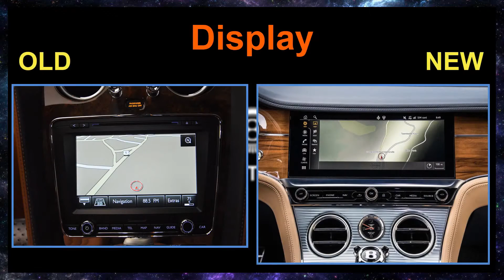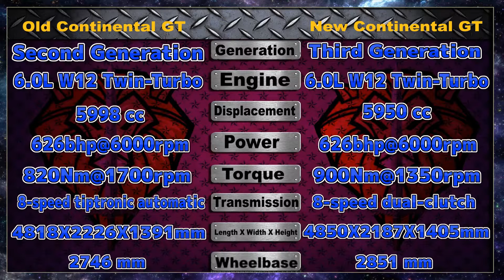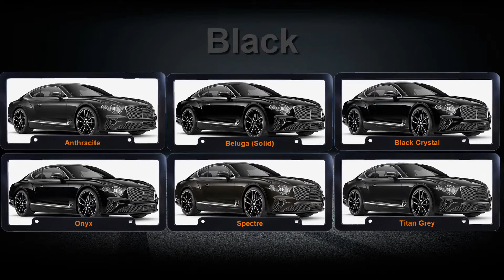Bentley Continental GT Old Vs New | 2018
This video is comparison between old Continental GT and New Continental GT

The Continental GT has almost changed from its own previous model ..

New GT got more new style and more new features...

Equipment I use:
Collar Mic